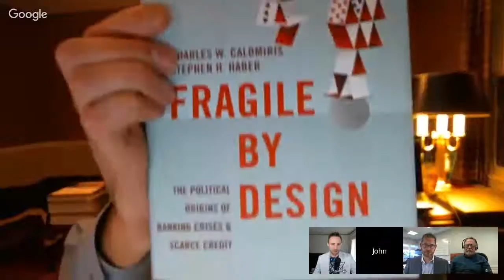Crashes, Bubbles & Ponzi Schemes And somehow this leads to Real Estate Missive Sales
Depending on who you trust for information, homeownership is the only path to wealth and security. But are we getting enough information to make informed choices about this big decision? On this episode of Real Estate Uncensored, we talk to real estate experts and co-authors John Agostinelli and Chris Michaud. They share insights on the real estate crash from inside the industry, and whether homeownership is the right path for everyone.

One of the main underpinnings of the economy is confidence. If we keep the confidence up, spending keeps going up. Bad things happen when confidence goes down. -Matt Johnson

Takeaways + Tactics

Agents have to educate themselves beyond what the media and vested institutions say about homeownership so they can better inform clients.

When people calculate the benefits and costs of home ownership, they rarely calculate the lost opportunity cost of the money that went to the downpayment.

When it comes to homeownership, don’t max out, buy about 80% of what the bank says you should.

On this episode we discussed:

The crash: what John and Chris learned from the inside and the disconnect between what the media was saying and what was happening.
Advice for real estate agents from John and Chris’ perspectives
The real estate industrial complex and the vested interest groups that are self-motivated to prop up housing
The truth about homeownership you won’t hear from the media
Recommended reading

Homeownership isn’t always a great investment especially if you take into consideration the operational and maintenance costs of the house. -John Agostinelli

It’s been believed by the political class that homeownership is a good way to bridge the wealth gap. -John Agostinelli

People don’t look at homeownership as a business. They don’t look at it as an investment property but rather a consumer good, an expense and a way of buying into a lifestyle. If you follow the media, the message that is widely given to consumers is that homeownership is a path to wealth. However, there is more to this picture and it’s necessary for agents to be informed, so they can inform their clients of the best path for them. Be candid with your buyers, not just about the price of buying a home, but the costs too.

Guest Bio

John Agostinelli has over 25 years experience in banking and real estate industries having worked at the FDIC examining the causes of bank failure and managing foreclosures in Massachusetts, NH and RI. He is also a real estate investor, speculation home builder and rehabilitates properties which helps communities to recover from the blight and regression caused by distressed properties. He is a guest speaker, author, real estate expert witness and real estate investment coach.

Chris Michaud is a 30+ year veteran of the real estate business as a real estate investor, broker and industry insider with some lobbying experience at the state and national level. He’s a sought after guest speaker and author. He was a past state REALTOR President-elect, an investor coach and trainer of the RealInvest Profit System.

to download your free PDF, Greg’s Favorite Scripts, featuring scripts for buyer and seller lead follow up, price reduction and objection handler scripts and much more.